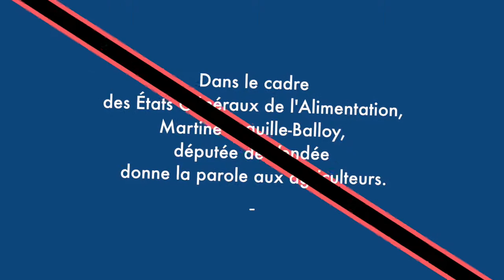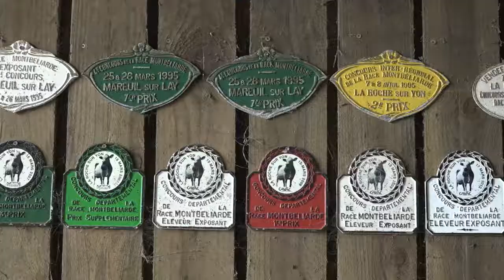Rencontre avec MM Bourasseau #3 Comment valoriser son produit hors du circuit bio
Les frères Bourasseau sont agriculteurs à St Michel Mont Mercure. Ils s'orientent progressivement vers une agriculture plus raisonnée afin de redevenir des agriculteurs décideurs.